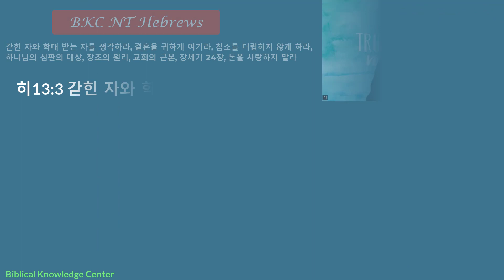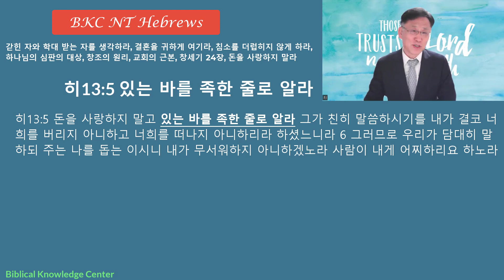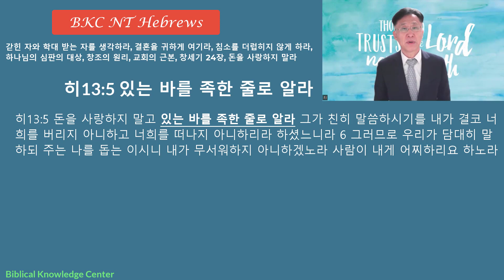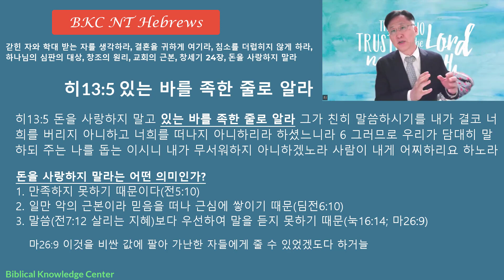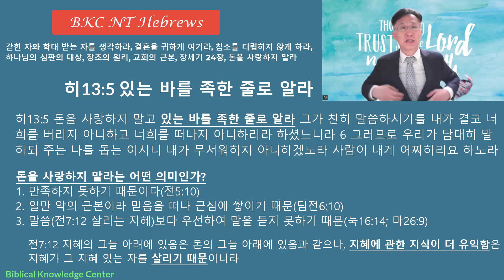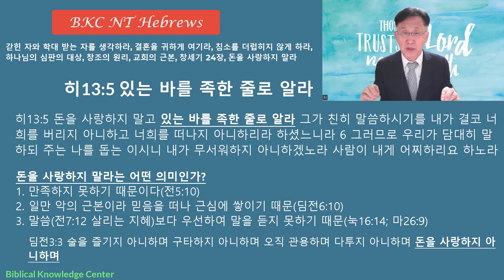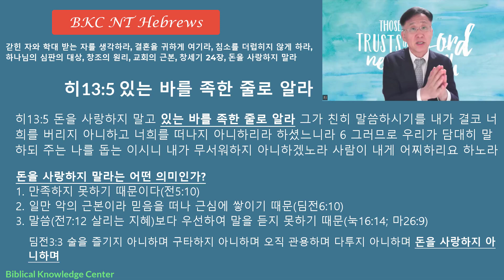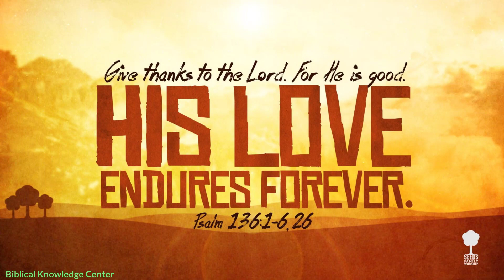BKC NT 히브리서 13장 3-5절 갇힌 자, 결혼을 귀하게 여기라, 침소를 더럽히지 않게 하라, 하나님의 심판의 대상, 창조의 원리, 교회의 근본, 창24장, 돈을 사랑하지말라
Biblical Knowledge Center  (21세기 두란노 서원을 소망하는 미디어 사역)
BKC 글로벌 온라인 주일 예배 링크: 주일 12:30(한국시간).
글로벌 온라인 예배는 여러 가지 사정으로 지교회 참석이 여의치 않은 성도들과 선교사님들이 함께 드리는 실시간 온라인 예배입니다(현재 케냐, 인도, 한국)

1. 성경해석을 위한 필수 기초 신학
2. 종말론에 대한 올바른 이해와 적용
3. 신구약 권별 틀(Frame) 및 주요 내용
4. 정통독 : 로마서, 요한1서
5. 문단별 강해 : 갈라디아서, 빌립보서, 데살로니가전후서
6. 구절별 강해 : 에베소서, 골로새서